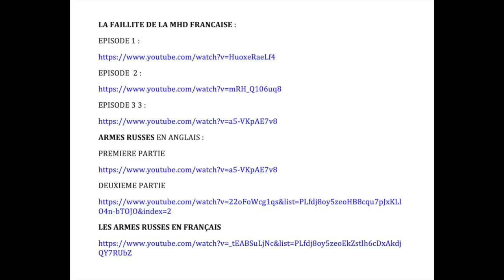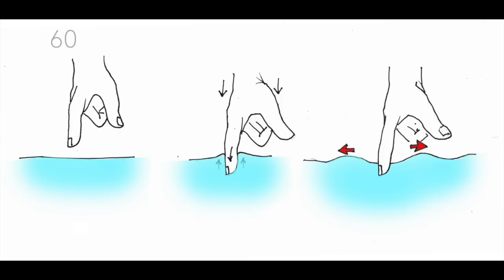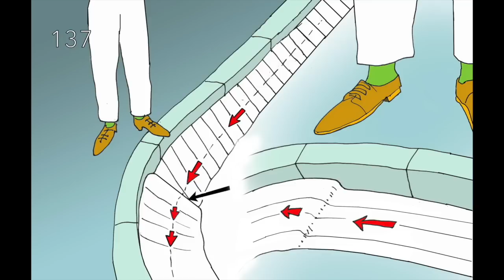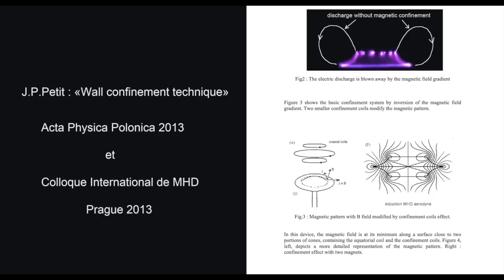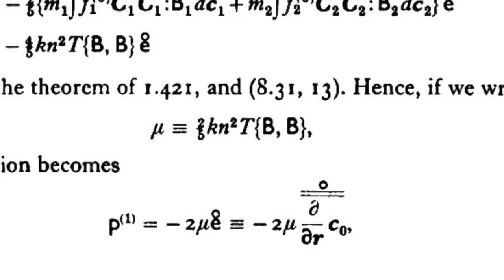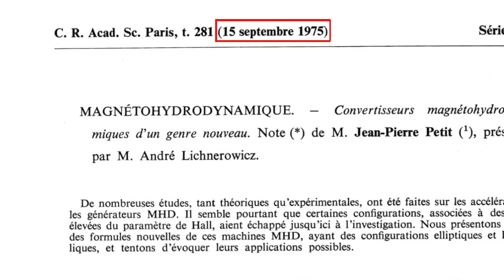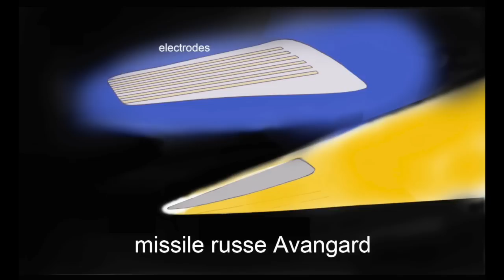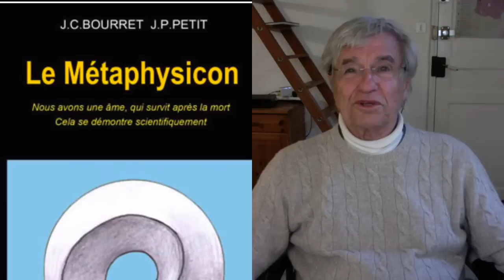la Faillite de la MHD française 4° partie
LES ARMES RUSSES EN FRANÇAIS